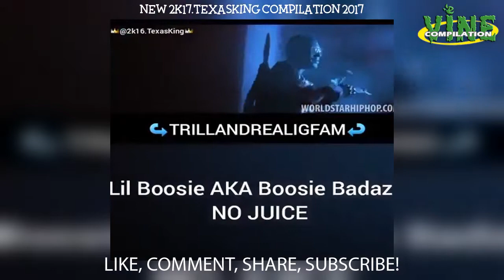New 2k17 texasking aka 🥇TRILLANDREALIGFAM🥇 Instagram Compilation 2017